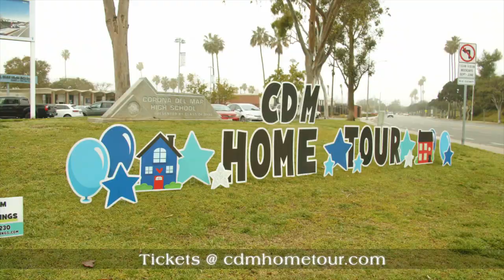CdM Home Tour Reel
2021 Corona del Mar High School PTA Home Tour